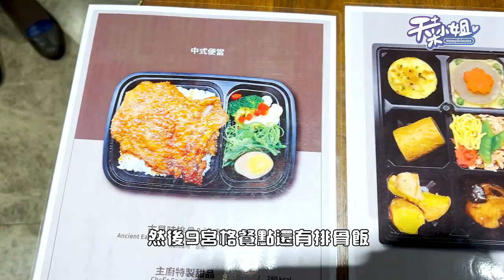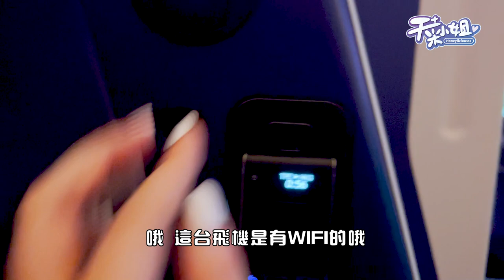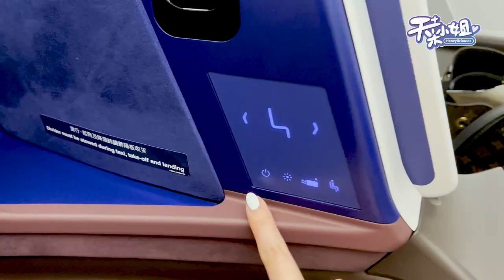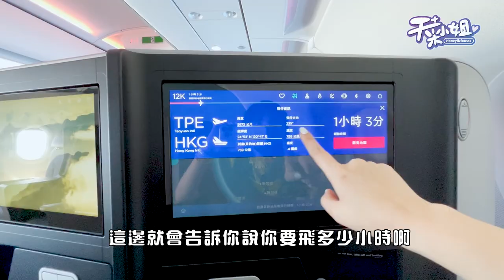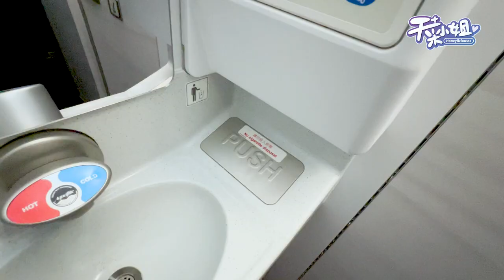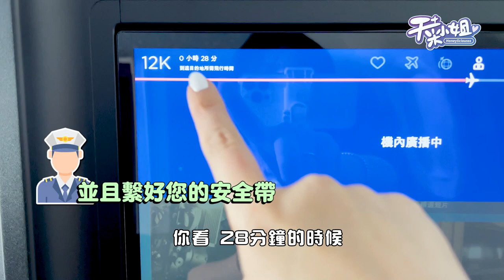開箱華航新客機321neo！商務艙竟然可以躺平？【天菜小姐生活系列】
終於來到搭飛機的日子了，終於要回香港找Qbee
來到機場居然空無一人？！
阿菜意外搭到全新華航客機，因為太漂亮收到空姐送的小禮物？！
華航新機功能大升級，開箱新客機囉！